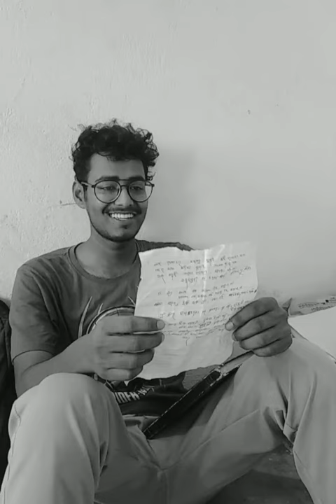TRY SOMETHING NEW //ASPIRANT LIFE //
don't take it serious 🤣🤣 just a video bengali bengalisong sadstatus apurba apvlog video @apurbapadhan